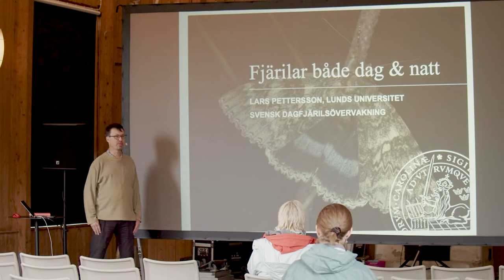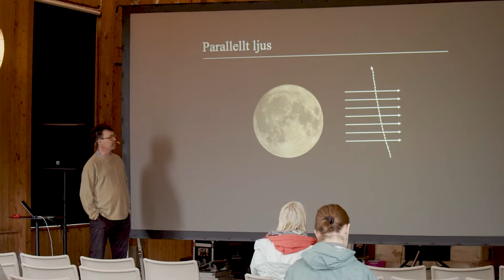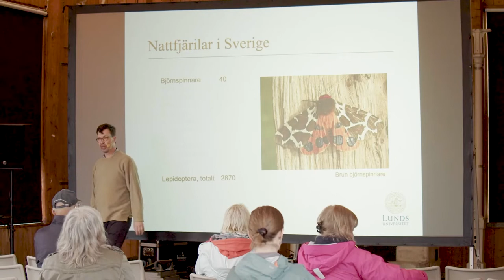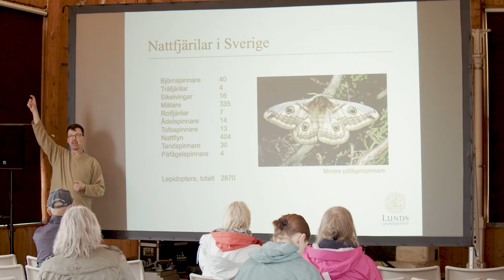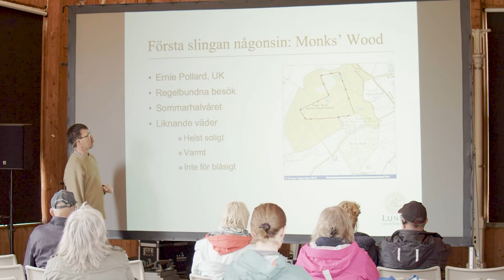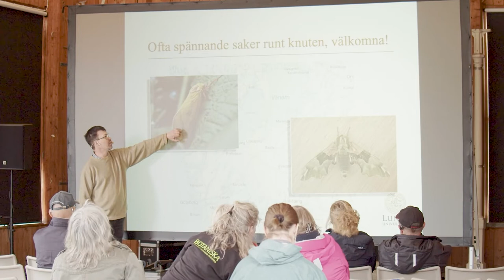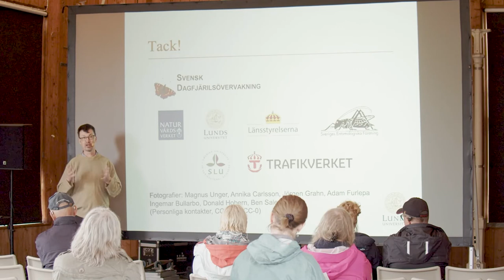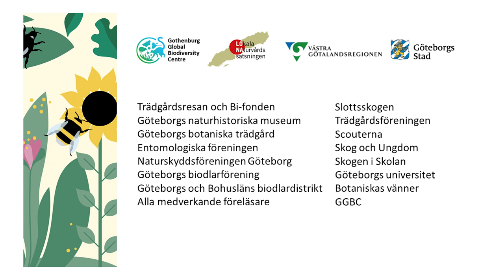Lars Pettersson "Fjärilar både dag och natt", Hylla myllret 21 maj 2022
Vill du veta mer om svenska dag och nattfjärilar? Se Lars Petterssons föreläsning inspelad under Hylla Myllret-helgen i maj 2022 (See below for English)

Lars är samordnare för Svensk Dagfjärilsövervakning och berättar om
- hur det går för Sveriges dag- och nattfjärilar,
- vilka nya appar som finns för att hjälpa dig att lära dig om fjärilar,
- varför det satt en nattfjäril på Ronaldos näsa under fotbolls-EM,
- varför nattfjärilar flyger runt artificiella ljuskällor
- varför det behövs nässlor utöver nektarväxter för att gynna påfågelöga,
- hur man lockar nattfjärilar med rödvin och socker- hur man går en fjärilsslinga
- med mera!
"Hylla myllret" var ett samarrangemang mellan Göteborgs botaniska trädgård, Göteborgs stad (Slottsskogen, Trädgårdsföreningen), Göteborgs naturhistoriska museum, GGBC och Göteborgs universitet.Arrangemanget finansierades delvis av statligt LONA-bidrag.

Do you want to know more about butterflies and moths? Watch Lars Pettersson's lecture recorded during the Hylla Myllret weekend in May 2022

Lars is the coordinator for The Swedish Butterfly Monitoring Scheme and talks about
- how Sweden's butterflies and moths are doing,
- what new apps are available to help you learn about butterflies and moths,
- why there was a moth was sitting on Ronaldo's nose during the European Football Championship,
- why moths fly around artificial light sources,
- why nettles are needed in addition to nectar plants to benefit peacock butterflies,
- how to attract moths with red wine and sugar,
- how to walk a butterfly transect
- and more!

"Hylla myllret" can be loosely translated from Swedish as "praise the swarm" and it was a collection of events to celebrate International Day for Biological Diversity . This collaboration between Gothenburg Botanical Garden, City of Gothenburg (Slottsskogen, Trädgårdsföreningen), Gothenburg Natural History Museum, GGBC and University of Gothenburg was partly funded by the Swedish Environmental Protection Agency's LONA grant.